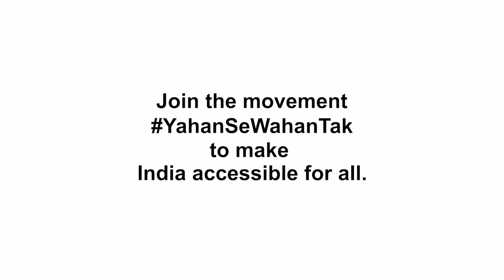Govinda || Accessibility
“Even in metros, sometimes the lifts in the stations don’t work. Sometimes there is so much of rush that everyone else rushes into the lift, and the wheelchair-bound person has to wait outside. Only when the lifts are vacant that the wheelchair user takes the lift.” - Govinda

In India, Section 41 of the Rights of Persons with Disabilities Act, 2016, mandates accessibility in transportation.
Accessibility is critical to social functioning with direct impact on social wellbeing, earnings, education, and health. When infrastructure and transportation are inaccessible to people with reduced mobility they are then at risk of social exclusion, unable to participate in and contribute to society.

Join the movement YahanSeWahanTak to make India accessible for all.

"कभी कभी मेट्रो स्टेशन की लिफ़्ट भी कुछ ख़राबी की वजह से काम नहीं करती है। बहुत भीड़ होने की वजह से सब लोग लिफ़्ट का प्रयोग करने लगते हैं जिसके कारण व्हीलचेयर पर बैठे लोगों को बाहर ही इंतज़ार करना पड़ता है। लिफ्ट खाली होने के बाद ही व्हीलचेयर उपयोग करने वाले लोग लिफ्ट का प्रयोग कर पाते हैं।" - गोविंदा

भारत में दिव्यांगता अधिकार अधिनियम 2016 के अनुसार परिवहन के सभी साधनों को सुगम्य होना अनिवार्य है।
सुगम्यता समाज के लिए बहुत ज़रूरी है जिसका सीधा असर सामाजिक खुशहाली, आमदनी, शिक्षा और स्वास्थ्य पर पड़ता है। बुनियादी ढांचों और यातायात में असुगम्यता के कारण जिन लोगों को चलने में मुश्किल होती है वे समाज में अपना योगदान नहीं दे पाते हैं यही वजह है कि वे अपने आपको समाज से अलग महसूस करते हैं।